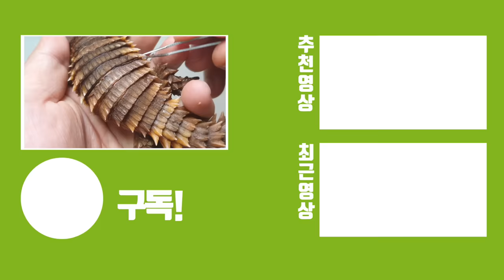죽을뻔 했네요..현실 용드래곤 탈피껍질을 시원하게 벗겨주자!! feat 에피소드 / Realistic dragon girdle tailed armadillo lizard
약 2일정도 똑같은 장소에 있길래 저기 좋아하나보다 했는데 설마 저게 낀거일줄이야;; 멀뚱멀뚱 보는게 귀여워서 보고 있었는데...ㅋㅋㅋㅋㅋㅋㅋㅋ

결국 해피엔딩입니다. 탈피껍질은 생각보다 안벗겨져집니다. 스스로 하나하나 벗겨지는것이 좋을지... 좋은방법이 없을지~~ 아시는분들 도움 부탁드립니다.